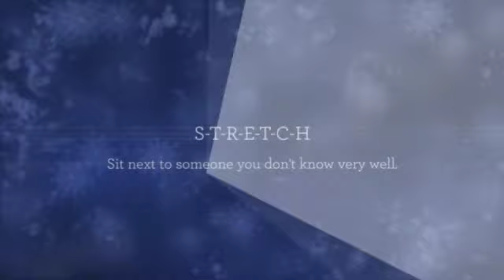November 2017 WSC